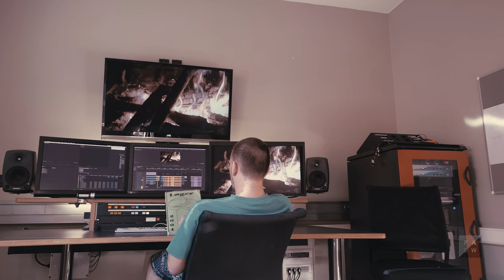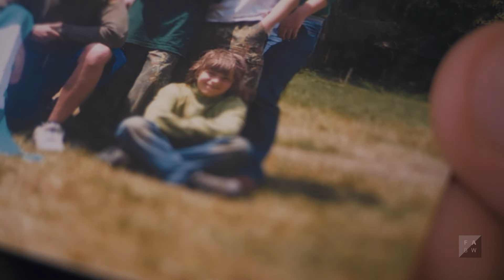My Past, Not Your Future | Short Documentary (2020)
'my past, not your future' is a short documentary about dealing with racist camp traditions. Filmmaker Johannes Krug takes the audience on a journey of self-reflection through a very personal narrative.
Coming to terms with his own role in passing on racist traditions in the altar servers' camp in in rural Germany is the focus of the film. An appeal to deal with one's own racist socialization.

CREDITS
CREW:
Director: Johannes Krug
Cinematography: Paul Drey
Sounddesign: Daniel Kling
Sound: Maxie Borchert
Production Company: Filmakademie Baden-Württemberg GmbH